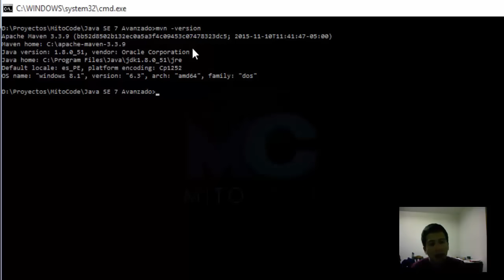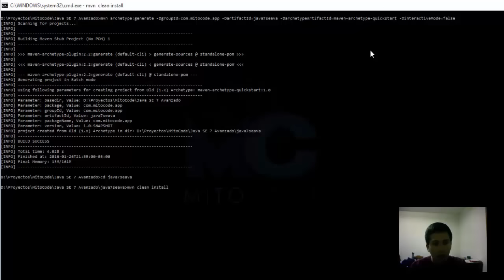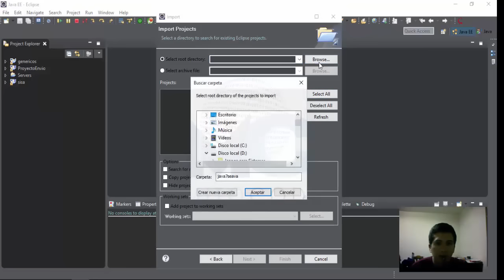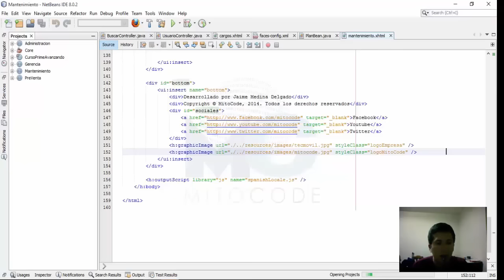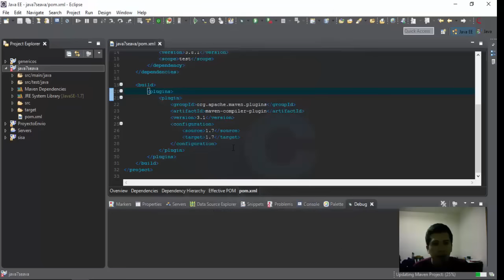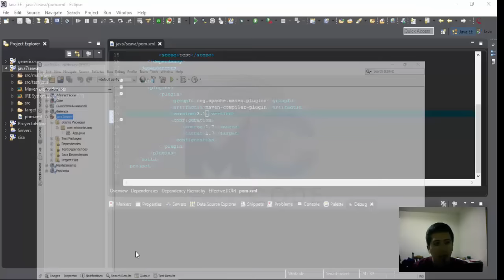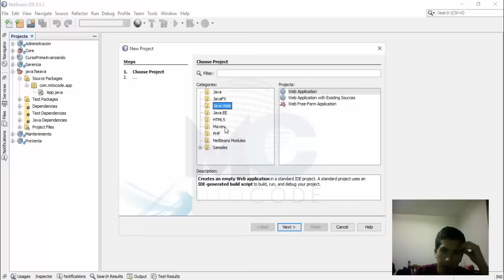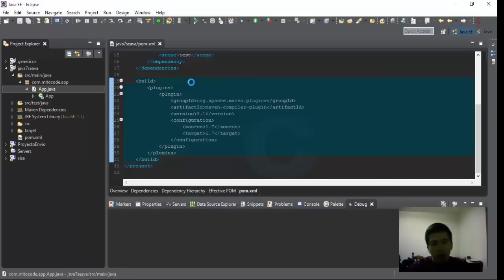Tutorial Java 7 SE Avanzado - 2 Proyecto Maven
¡Si te gusto el tuto, puedes donar!

En este segundo tutorial veremos como crear el proyecto utilizando maven, este proyecto será necesario para el desarrollo de los tutoriales a lo largo del curso.